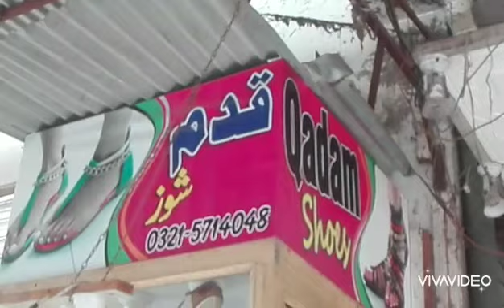AC sahiba aur MOR sab ne bazar ka visit kia aur lock down ki khalaf warzi per Bhari Jurmane KYE